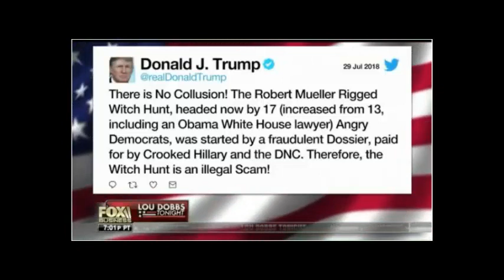Lou Dobbs Tonight [ 7/30/2018 ] Trump Vs. Rinos